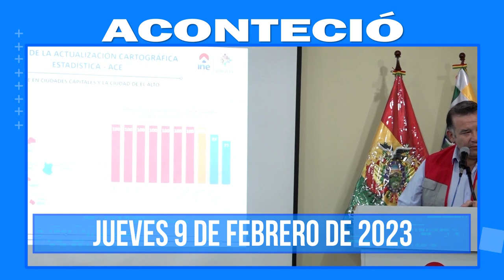Aconteció 9 de Febrero. Lo más destacado a nivel nacional e internacional